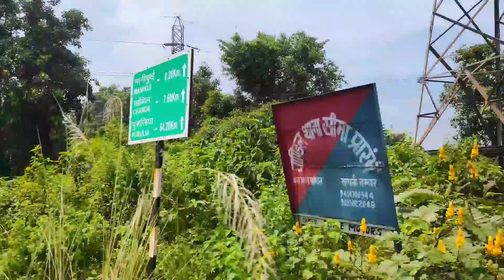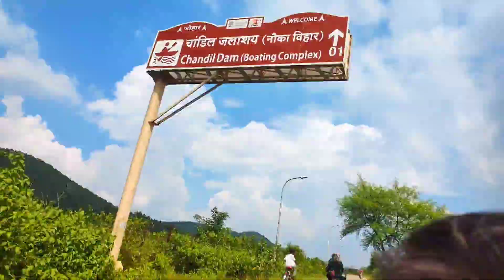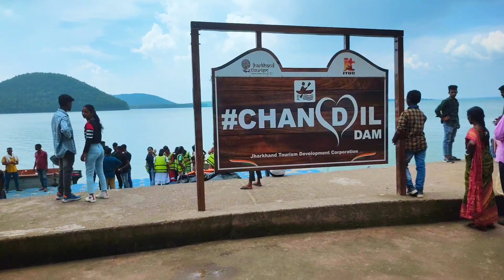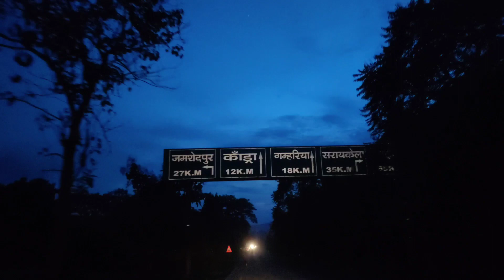Chandil Dam Jamshedpur⛵ | Chandil Dam Vlogs | Best Tourist Place in Jamshedpur❤️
Chandil Dam Jamshedpur ⛵ | Chandil Dam Vlog | Best Tourist Place in Jamshedpur ❤️

Hey Everyone!
Kya haal hai ji ?

Haan ji to aaj iss Vlog me humne Chandil Dam ko Explore kiya hai...First time gye hain aur Sach me kaafi Khubsurat Place hai ye...One of the Best Tourist place in Jamshedpur...Yahan Picnic,Party,Event,Birthday aur v bhottt kuchh kr sakte ho aap...Boating krne me v kaafi mja aayega...Aap iss Vlog ko Poora dekhiyega aur agar achaa lge to Plzzzzz Like 👍🏻 Comment and Share Krna na Bhulen🙏🏻🤗